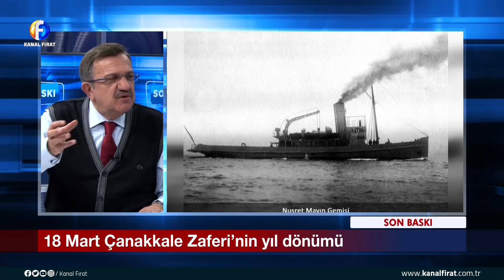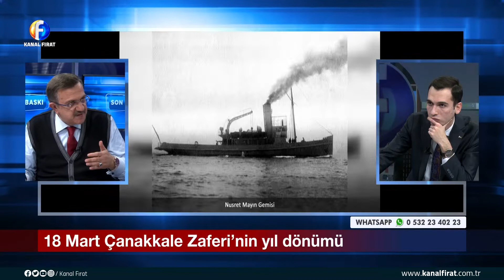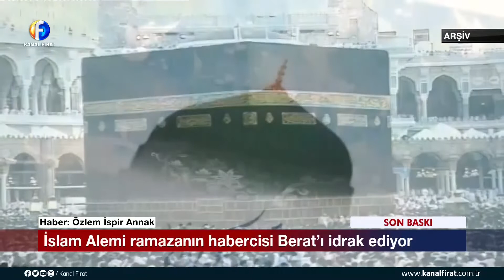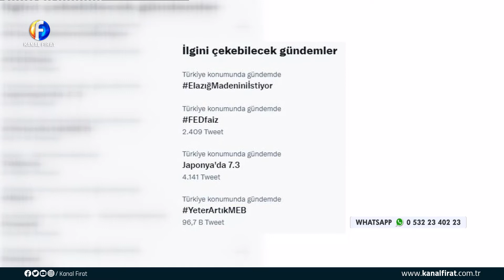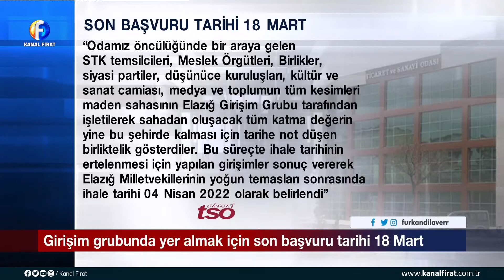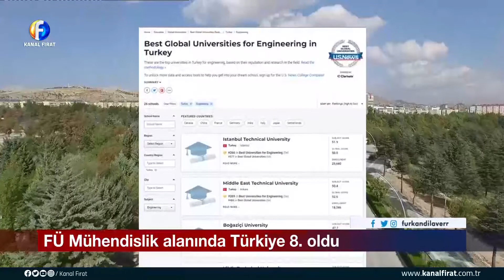Furkan Dilaver İle Son Baskı Prof Dr İbrahim Yılmazçelik 17 03 2022